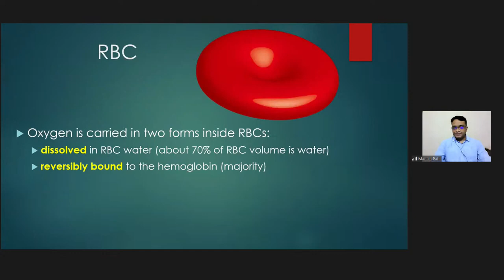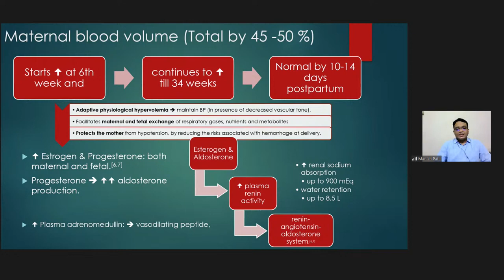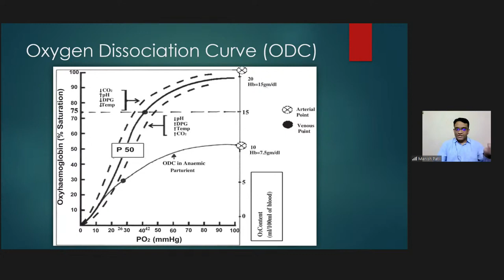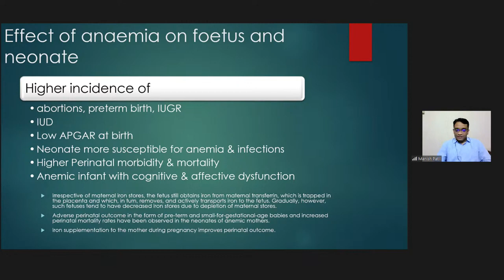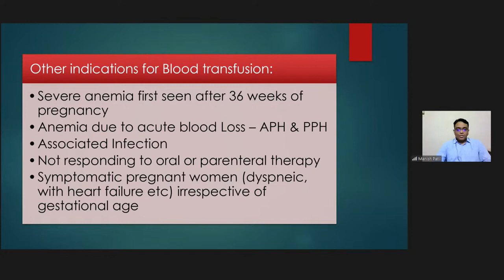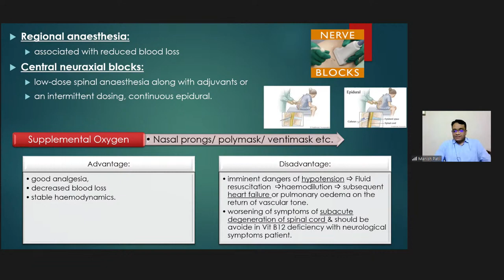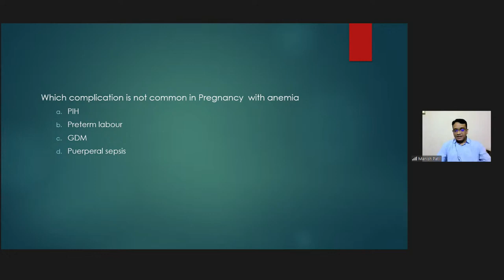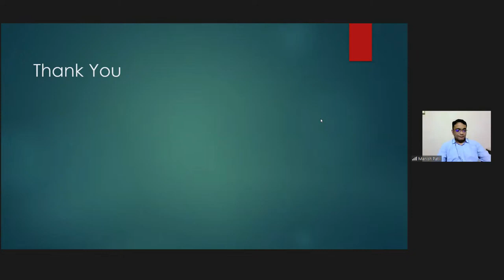Obstetric Anaesthesia PG Lecture Series Day 3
Obstetric Anesthesia. PG lecture series was Conducted by department of anesthesiology...TNMC and BYLNAIR Ch Hospital

Anesthesia for obstetrics is practised on a wide scale and everyday by anesthetist. both free lancers and those in institutions.

We had a guest lecture on labor analgesia . Also a lecture on Anesthesia for foetal surgeries which is an upcoming branch. Since  Nair has had the maximum number of covid ceserean sections;  we included that too.
Other lectures were practical topics encountered in daily practice. This session was from 7 to 8 pm ...9 th to 21st August.